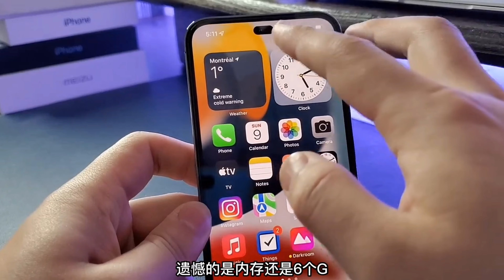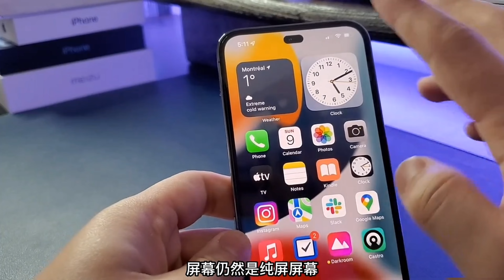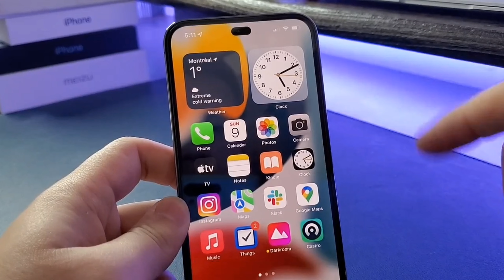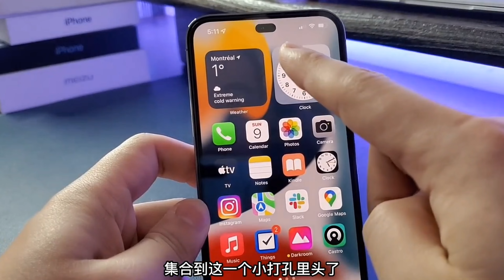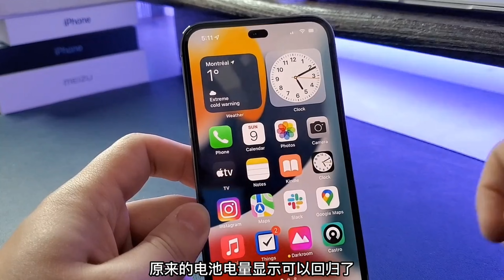iPhone 14 Pro Max Exclusive Hands on - iPhone 14 Pro Max Launch Date Price in Pakistan & India, Spec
UsamaSaeedIT UsamaSaeed

Topics covered in this video:

1.iPhone 14 Pro Max Release Date and Price – MORE Always on Display LEAKS!
2.iPhone 14 Pro Max - Release Date and Price Pakistan
3.iPhone 14 Pro Max - Release Date and Price  India
4.iPhone 14 Pro Launch Date and Price IN Pakistan
5.Fresh iPhone 14 Pro Leaks! Fat Dual Hole Punch, Massive 48MP Lens, Purple, & More $$